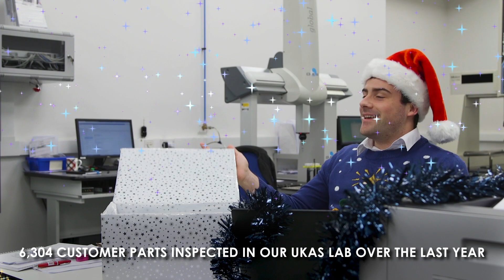Torus Christmas Card Video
This year, instead of sending our customers a Christmas card, Torus Group have filmed a festive greeting with some fun facts thrown in! We hope you enjoy watching it!